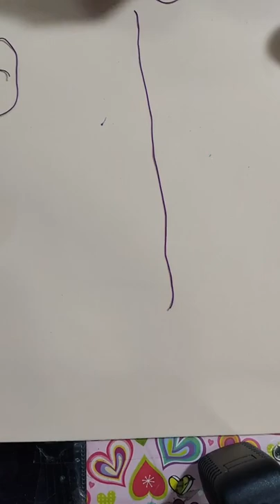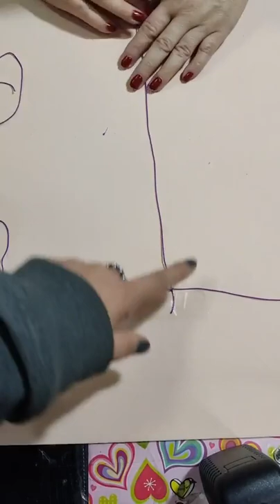Como Hacer Pulsera💙